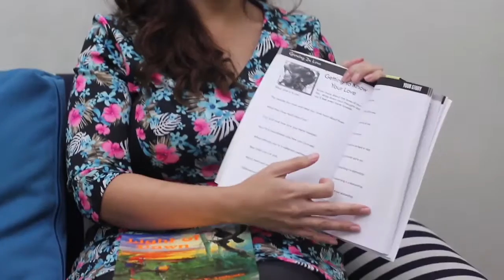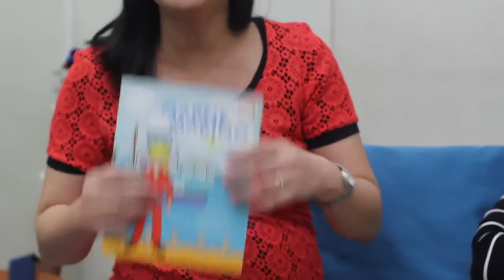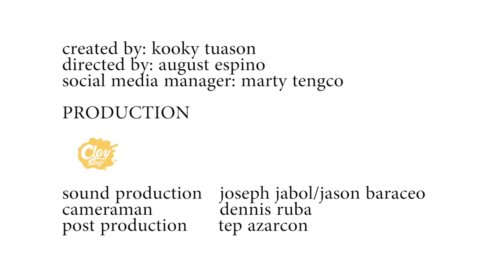For Word and by Word SE02 EP5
Guests: Bebang Siy, Viva Andrada, Aia de Leon